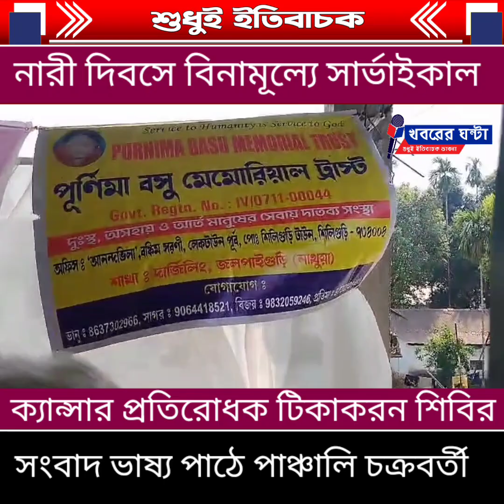Cancer/নারী দিবসে বিনামূল্যে সার্ভাইকাল ক্যান্সার প্রতিরোধক টিকা@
নারী দিবসে বিনামূল্যে সার্ভাইকাল ক্যান্সার প্রতিরোধক টিকাকরন শিবির
Women's Day
Cancer
Cancer vaccine
Humanity
নারী দিবস
ক্যান্সার
ক্যান্সার প্রতিরোধক
মানবিকতা
নিজস্ব প্রতিবেদন : গত ৮ই মার্চ শিলিগুড়ি মহকুমার  বাগডোগরার স্টালিন নগরে পূর্ণিমা বসু মেমোরিয়াল ট্রাস্টের পরিচালনায় ও সুমিতা ক্যান্সার সোসাইটির ব্যবস্হাপনায় বিনামূল্যে সার্ভাইকাল ক্যান্সার প্রতিরোধক টিকাকরণ    শিবির ও ক্যান্সার সচেতনতা শিবিরের মাধ্যমে "আন্তর্জাতিক নারী দিবস "সাফল্যের সাথে পালন করা হয়।এই  কর্মসূচিতে উপস্থিত জনজাতি ও আদিবাসী নারীদের মধ্যে বিশেষ আগ্রহ ও উৎসাহ পরিলক্ষিত হয়।  শিবিরের শুরুতে ট্রাস্টের চেয়ারম্যান নীতিশ বসু আদিবাসী-জনজাতি মহিলাদের খাদা পড়িয়ে  সম্মান জানিয়ে তাদের কাছে নারী দিবসের তাৎপর্য ব্যাখ্যা করেন এবং নারীদের সমানাধিকার ও স্বাধীকার অর্জনে তাদের এগিয়ে আসার আহ্বান জানান। সঠিক আত্মমর্যাদা ও আত্মসম্মানের সাথে সমাজে তারা যাতে বসবাস করতে পারেন, তাদের নারী জীবন যাতে সার্থকতা পায়-তার জন্য পিছিয়ে পড়া নারীদের আরও সচেতন হতে হবে বলে তিনি উল্লেখ করেন।  সুমিতা ক্যান্সার সোসাইটির সাধারণ সম্পাদক  মদন ভট্টাচার্য  ক্যান্সার প্রতিরোধে নারীদের আবশ্যিক করণীয় সম্পর্কে বিশদে বক্তব্য রাখেন। ধারাবাহিকভাবে জনজাতি ও আদিবাসী নারীদের কল্যাণে এই ধরনের ব্যতিক্রমী কর্মসূচি চলবে বলে স্বেচ্ছাসেবী সংস্থার পক্ষ থেকে জানানো হয়।
khabarerghanta
Khabarer Ghanta
খবরের ঘন্টা
মানবতার খবর
সামাজিক খবর
বাংলা খবর
শিলিগুড়ির খবর